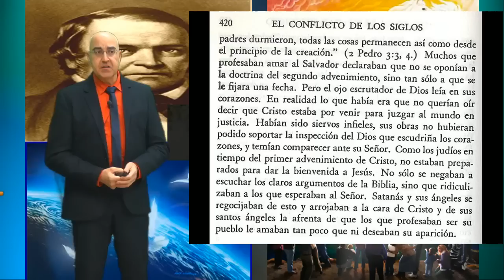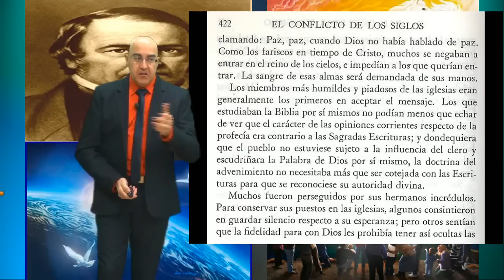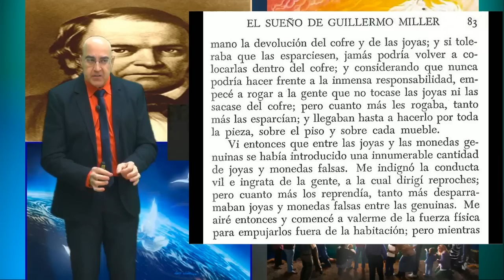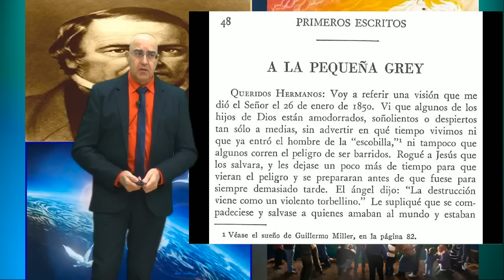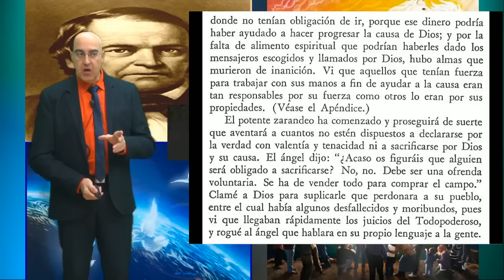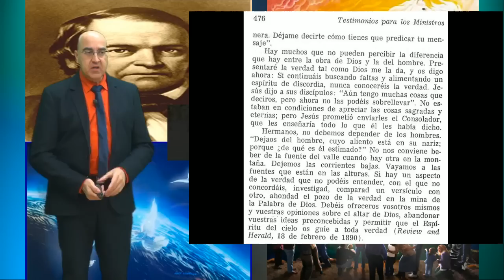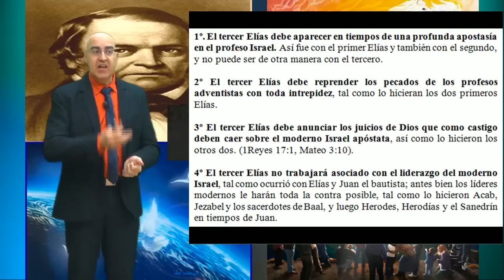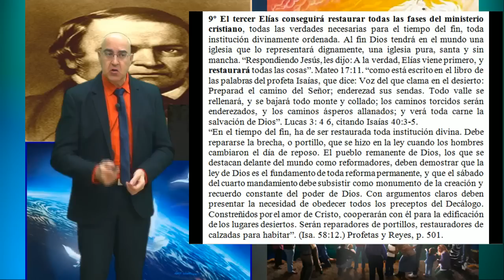31 - ¿Hay fecha para el retorno de Cristo?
Hay fecha para la Segunda Venida de Cristo ? #31

Introducción: El día y hora nadie sabe:  Mat 24: 36
Análisis de este texto y se amplia analizando citas de
E. White del libro CS, pag.420 a la 423
Se analiza el Sueño de Guillermo Miller, (E. White cita PE,
pag.81 al 94 y E. White, PE, A La Pequeña Grey pag.49 al 52) 2do. MILLER con un mensaje especial
3er. ELIAS con un mensaje especial, E. White cita TPM,
pag. 475, 476, y Mal4: 5 y 6, Mat 17: 10 al 12
Referencia a este escrito: “La restauración del Don
Profético en el Verdadero Pueblo de Dios”